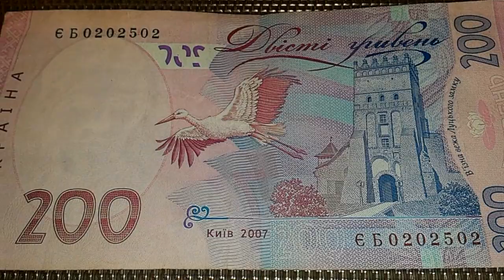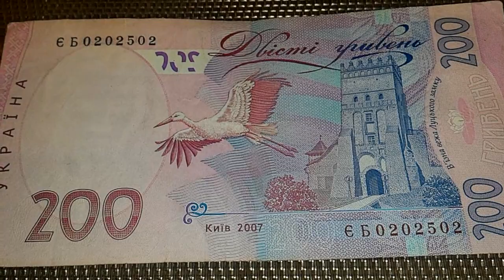200 гривен номер 0202502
200 гривен номер 0202502